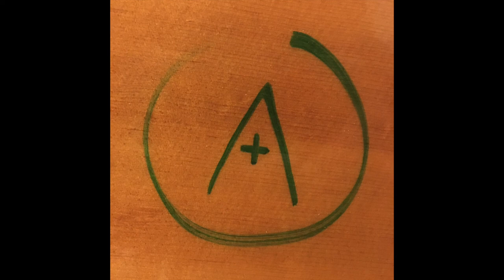with apologies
Our time is almost done
And I should leave this place
You always knew that I was on the run
Don’t you dare say
That I don’t care
It’ll be easier for us both
If I never let it show

And tears run down your face
They tell me everything
That you’re trying to say
Though your voice is breaking
Leaving tracks down your cheeks
Marks to remember me
For a while
But you know you’ll find another
In time
And theres no need to lie

I’m sorry that
I never did
All of the things that
You expected of me
I’m sorry that
I never said
You expected to hear
I’m growing old
I’m burning out
I’m breathing smoke
I lie in grass
Watch flowers bloom
The day escapes me
Like everyone I’ve known

I’m sorry that
I never did
I’m sorry that
I never said
I’m growing old
I’m burning out
I’m breathing smoke